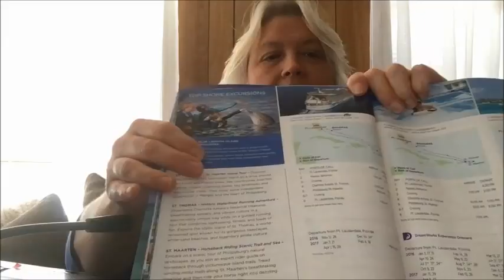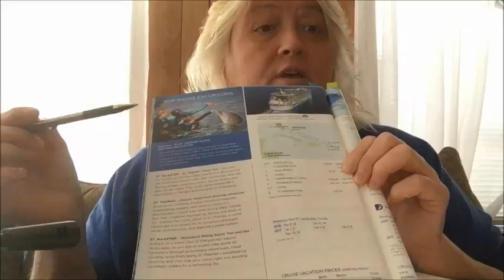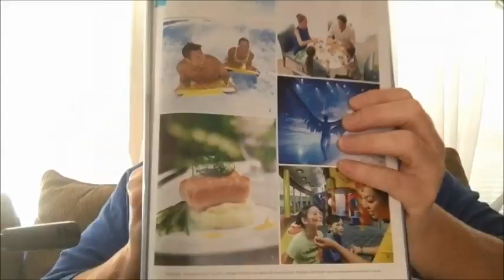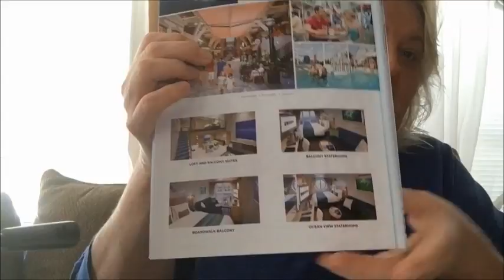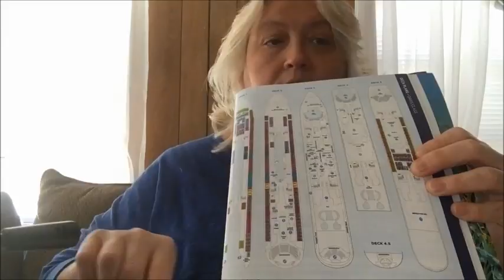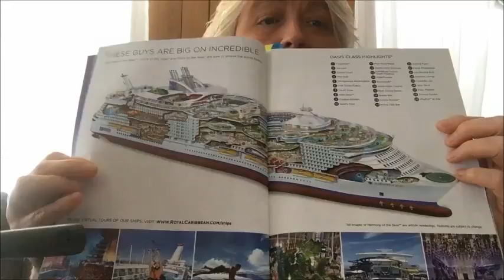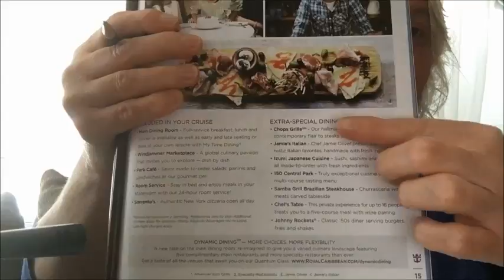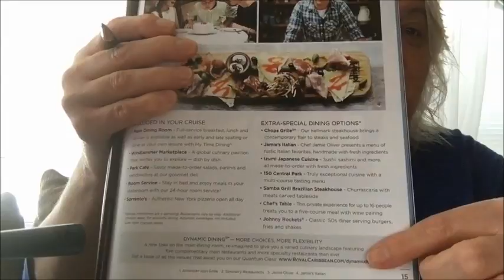ASMR Roleplay , Let me book ur next Cruise Video !! Please read descricption below !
Please use headsets!!!  ASMR is Autonomous sensory meridian response . This is my very 1st ASMR Role-play .. I really hope you enjoy . Some of the  information and prices are Fiction.. And has nothing to do with Royal Caribbean . This is only for fun !!!
Hope u enjoy .. Have a great day !!!
Write me @
SuperFly
Mims, Florida
32754